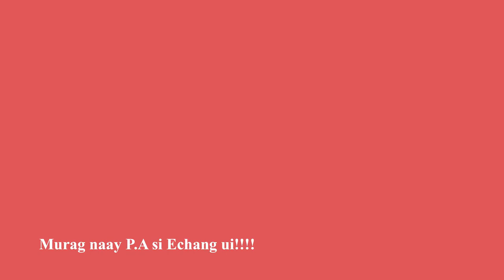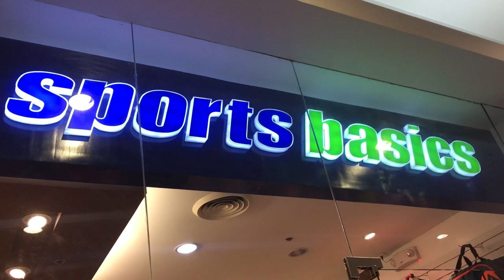Vlogging Music Stores In Tagbilaran City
Testing guitars in Tagbilaran music stores .
Disco Record center
Bq mall
Sports basics .

Special thanks to Sports basics for letting us jam in their store. And Bohol bee farm for the very yummy ice cream .